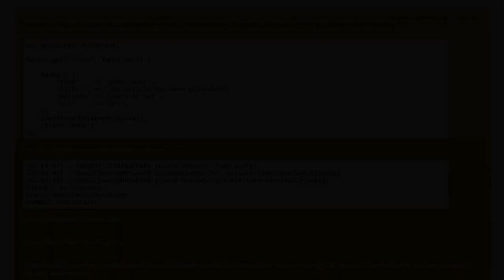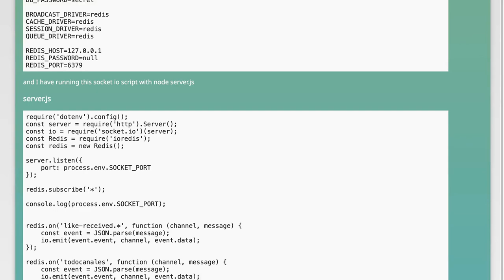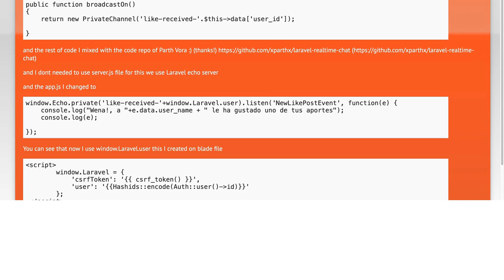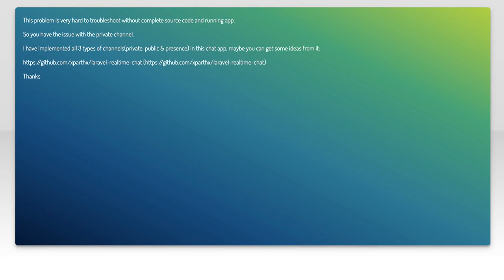Laravel Echo SocketIO with private channel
laravel: Laravel Echo SocketIO with private channel

Related to: laravel, sockets, laravel-5, socket.io